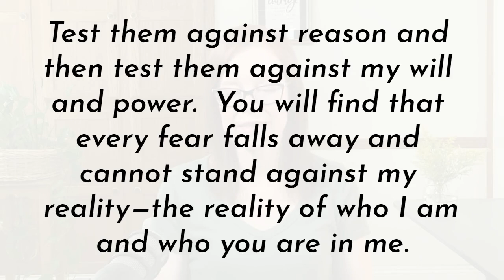E34: KEEP YOUR FEARFUL THOUGHTS IN CHECK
This episode is for anyone who has struggled with fearful or anxious thoughts. I share an excerpt about keeping our fearful thoughts in check. This starts first by recognizing that your thoughts are not you. Even though thoughts exist inside our minds, they can come and go just like sights and sounds can come in and out of our awareness as we walk through different environments. Realizing this truth empowers you to choose which thoughts to hold and which to reject. I share some practical ideas for how to start winning in the battle against anxious thoughts, fears and worries. It may be difficult to do at first, but becomes easier with practice.

0:00   Welcome Intro
1:07   Journal excerpt start
2:26   Quote: Let go of your fear…
4:10   Keep your fearful thoughts in check
6:53   Creating negative ideas in your mind creates a negative impact
9:12   Test against reason and God’s power
12:02  You have control over what you allow to fill your mind
14:10  (For those of you listening and not watching, the spotlight flickered for no apparent reason)
14:32  Combat fear and worry by speaking God’s truths aloud
17:30  Anxious thoughts can be your mind’s way of trying to tell you something is wrong
20:55  God tells us to be courageous
23:05  We can choose to live with love and joy
24:32  Thanks for tuning in

Get your copy of Sincerely, God: A Collection of Quotes book or prayer journal!
• Let go of your fear. You create ideas in your mind that will never come to be. You fear outcomes that make no sense. Keep your fearful thoughts in check. Test them against reason and then test them against my will and power. You will find that every fear falls away and cannot stand against my reality—the reality of who I am and who you are in me.

-(Un)Qualified: How God Uses Broken People to Do Big Things by Steven Furtick

Instagram & Facebook: @SincerelyGodQuotes
YouTube & TikTok: @SincerelyGod
-Sincerely, God: A Collection of Quotes
-Sincerely, God: Prayer Journal